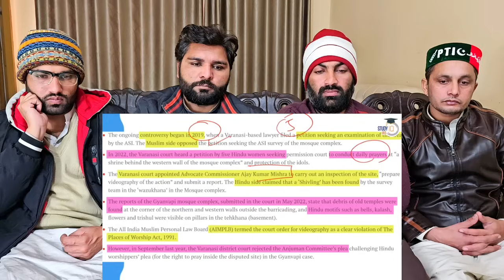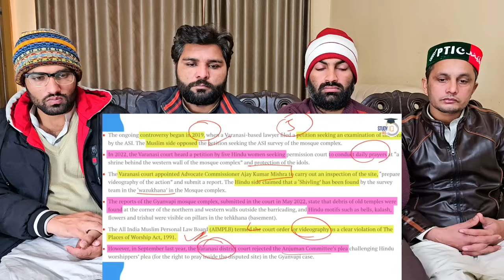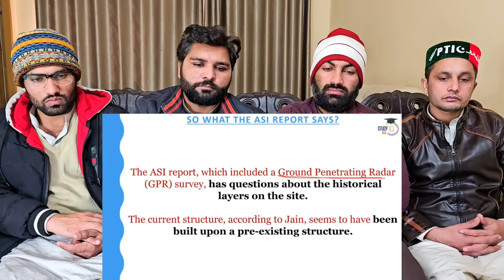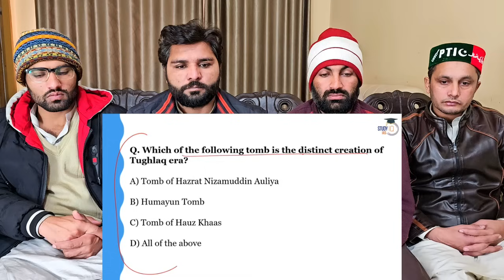Grand Hindu Temple Existed At The Site Of Gyanvapi Mosque ASI Report UPSC Mains